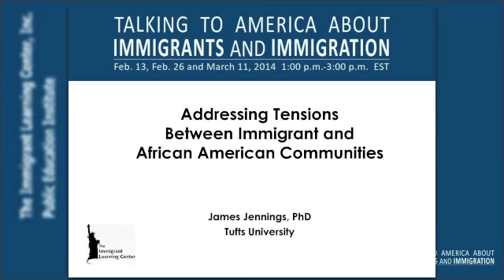Addressing Tensions Between Immigrant and African American Communities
Professor Emeritus James Jennings, Ph.D. of Tufts University explores demographic, historical and political/economic dimensions of tensions between immigrant and African American communities, giving insight into conflict and collaboration and highlighting a possible strategic response.

This video is part of our upcoming free webinar on Building Communities of Immigrants and African Americans on October 8, 2015.